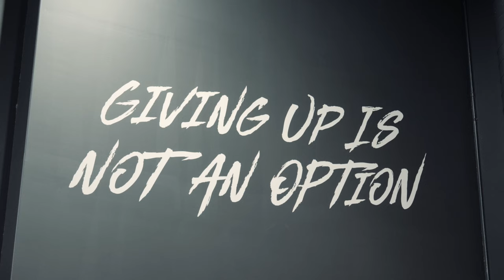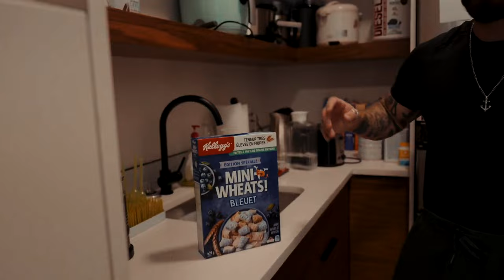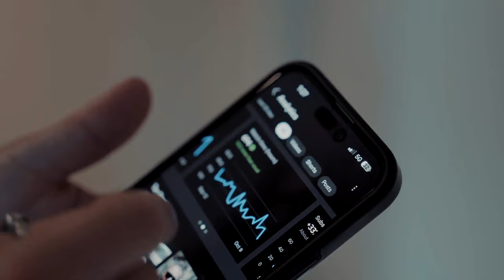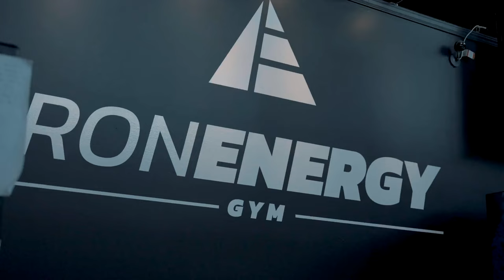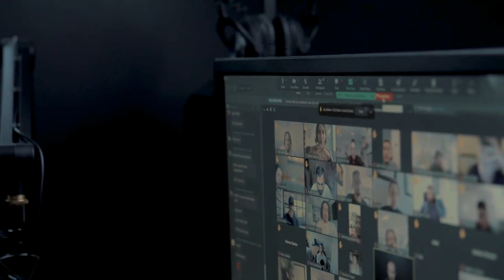A FULL Day In The Life (Fitness,Boxing,Business & More!) Ep. 2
In todays video I bring you along with me for my full day and what I do on a daily basis working on my fitness goals, boxing goals, being a loving husband and father to my beautiful family all while running two majorly successful businesses.